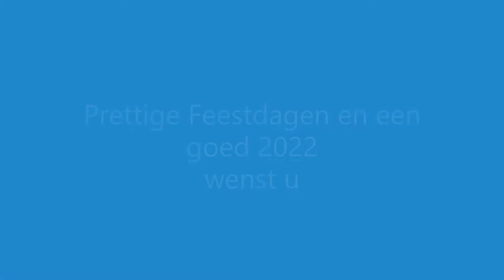Prettige Feestdagen en een goed 2022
De Twentse stuwwal na sneeuwstorm Darcy feb 2021